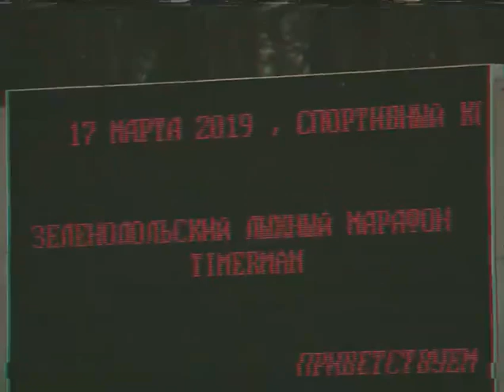Зеленодольский лыжный марафон 2019